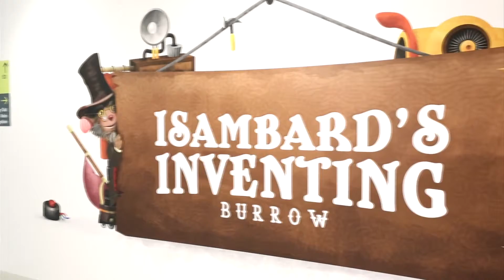Alder Hey In The Park Launch Video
This is the marketing launch video for the new Alder Hey Children's hospital in Liverpool before it opened to the public in 2015. The idea for the hospital was taken from the child's drawing in the video. The architects worked with this to create the wonderful organic structure. Footage from this video was shown on local and national BBC News.